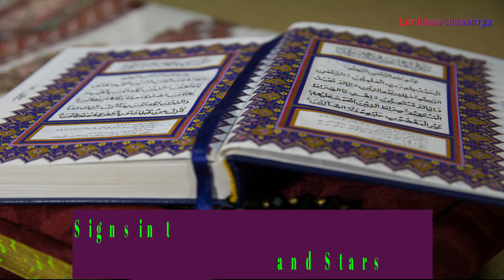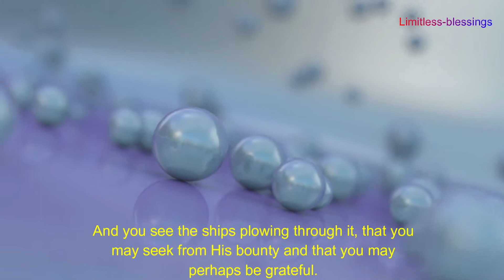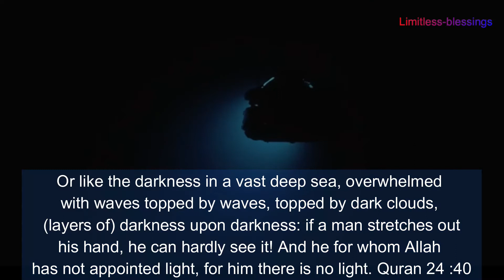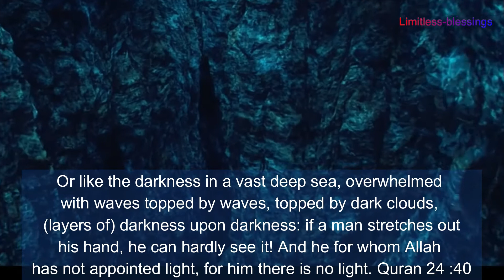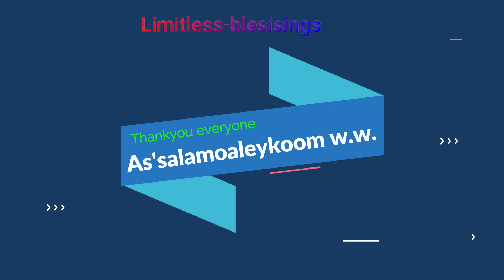Ocean's & Sea In The Light of Qura'n 2021-22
٩٧  وَهُوَ الَّذِي جَعَلَ لَكُمُ النُّجُومَ لِتَهْتَدُوا بِهَا فِي ظُلُمَاتِ الْبَرِّ وَالْبَحْرِ ۗ قَدْ فَصَّلْنَا الْآيَاتِ لِقَوْمٍ يَعْلَمُونَ
Quran 6:97 It is He Who has set the stars for you, so
that you may guide your course with their
help through the darkness of the land and
the sea...
 اللَّهُمَّ صَلِّ عَلَى مُحَمَّدٍ وَعَلَى آلِ مُحَمَّدٍ كَمَا صَلَّيْتَ عَلَى إِبْرَاهِيمَ وَعَلَى آلِ إِبْرَاهِيمَ، إِنَّكَ حَمِيدٌ مَجِيدٌ، اللَّهُمَّ بَارِكَ عَلَى مُحَمَّدٍ وَعَلَى آلِ مُحَمَّدٍ كَمَ ا بَارَكْتَ عَلَى إِبْرَاهِيمَ وَعَلَى آلِ إِبْرَاهِيمَ، إِنَّكَ حَمِيدٌ مَجِيدٌ
O Allah, bestow Your favor on Muhammad and on the family of Muhammad as You have bestowed Your favor on Ibrahim and on the family of Ibrahim, You are Praiseworthy, Most Glorious.

O Allah, bless Muhammad and the family of Muhammad as You have blessed Ibrahim and the family of Ibrahim, You are Praiseworthy, Most Glorious
AND Grant us  Eternal BLISS aameen...
InshaAllah many more video's to come 👍👍👍
must read..
Many thanks to YouTube, a wonderful platform for letting us convey & express beautiful msg. of our purpose in life,
The views expressed by the speakers do not NECESSARILY represent the views of Limitless-blessings.
twitter xxxxxxx (pvt)
instagram xxxx (pvt)
facebookxxxxx (pvt)